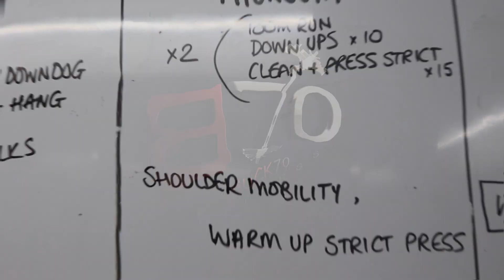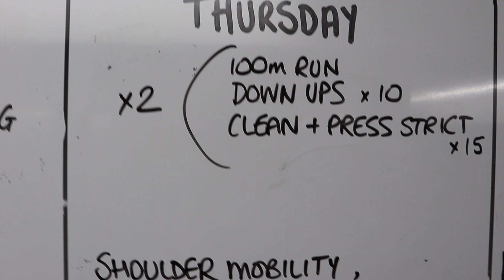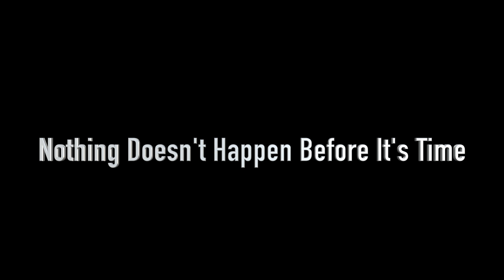Buck-70 Fitness EP.7 PARTNER WOD